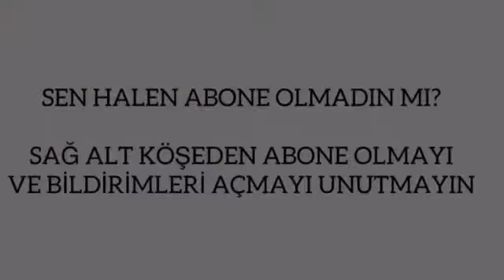TOYOTA COROLLA 1 TL YE VİTESLERE SERT VE GEÇ GİRME SORUNUNU ÇÖZDÜK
P0366 OPEL-CHEVROLET'CİLER BU VİDEOYA...